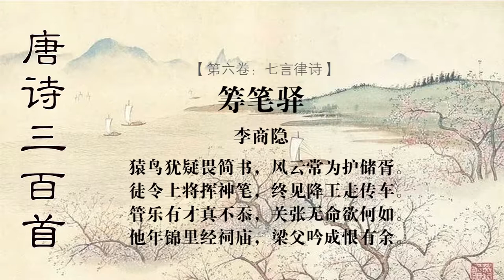筹笔驿 李商隐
【注解】：
１、猿鸟句：诸葛亮治军以严明称，这里意谓至今连鱼鸟还在惊畏他的简书。疑：
惊。简书：指军令。古人将文字写在竹简上。
２、储胥：指军用的篱栅。
３、上将：犹主帅，指诸葛亮。
４、降王：指后主刘禅。走传车：魏元帝景元四年（二六三），邓艾伐蜀，后主出
降，全家东迁洛阳，出降时也经过筹笔驿。
５、传车：古代驿站的专用车辆。后主是皇帝，这时却坐的是传车，也隐含讽喻意。
６、管：管仲。春秋时齐相，曾佐齐桓公成就霸业。
７、乐：乐毅。战国时人，燕国名将，曾大败强齐。
８、原不忝：真不愧。诸葛亮隐居南阳时，每自比管仲、乐毅。
９、他年：作往年解。
１０、锦里：在成都城南，有武侯祠。
１１、梁父吟：两句意谓，往年曾谒锦里的武侯祠，想起他隐居时吟咏《梁父吟》的
抱负，不曾得到舒展，实在令人遗憾。

【韵译】：
猿鸟犹疑是惊畏丞相的严明军令，
风云常常护着他军垒的藩篱栏栅。
诸葛亮徒然在这里挥笔运筹划算，
后主刘禅最终却乘坐邮车去投降。
孔明真不愧有管仲和乐毅的才干。
关公张飞已死他又怎能力挽狂澜？
往年我经过锦城时进谒了武侯祠，
曾经吟诵了梁父吟为他深表遗憾！

【评析】：
这也是一首凭吊诗。张采田以为诗是大中十年（８５６）冬，诗人罢去梓州幕府，随柳中郡还京，途经筹笔驿时所作。
诗中盛赞诸葛亮的政治军事才能，为他未能统一中国而惋惜。同时对懦弱昏庸、终于投降魏国的后主刘禅加以贬斥。
全诗运用拟人化的手法，以精炼的笔墨描绘诸葛亮长于治军，军纪严明，余威犹存，用以展示出他作为一个历史上著名军事家的形象特征。接着以刘禅和关张这两类不同典型人物与其构成鲜明对比。由于刘禅的昏庸，使诸葛亮一生的谋划付之东流。关羽违反了诸葛亮抗魏的策略，而使蜀汉兵挫地削，招致自己和张飞的亡身之祸。通过对比，更显诸葛亮的政治才能之卓越。